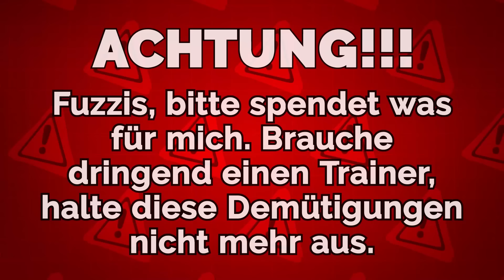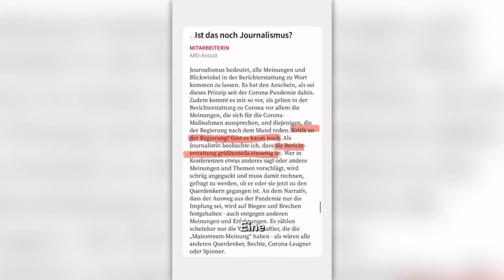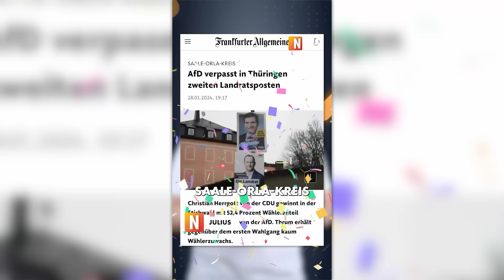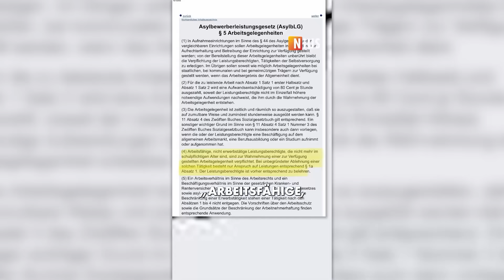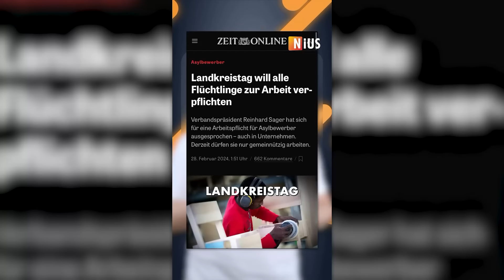Der Fuzzi entdeckt die ultraböse Sarah Bosetti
Werde mein Fuzzi-König!!
Die höchste Spende, die bis zum 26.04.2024 um Mitternacht eingeht, gewinnt ein langes Interview Anfang Mai!

1822direkt
Oliver Brendel
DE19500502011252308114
BIC HELADEF1822

Und Ihr wisst ja, Spenden ist wie Liebe machen, nur ohne Wärmepumpe.

Nie wieder GEZ-Gebühren?

Titel: Der Fuzzi entdeckt die ultraböse Sarah Bosetti

Jaqueline beglückwünscht mich auf ihre ureigene bosnische Art zu einer atemberaubenden sportlichen Leistung, ich spreche über den dritten Teich und warum Frau Bosetti sich dort so wohl fühlt und enttarne die Nachteile eines Doppelkinns.
Danach versucht mich Jaqueline über Demoskopie und Karies zu belehren und lässt dabei völlig außer acht wie gebildet ich sein tu. Kai Gniffke gesteht endlich alles ein, das Ahrtal und Assange fangen mit A an und die Radwege sind auch bald fertig. Jaqueline will die Schwachkräfte tatsächlich arbeiten lassen, dafür muss ich sie zurecht weisen, woraufhin sie davon schwärmt mit mir Liebe zu machen… naja so ähnlich. Schliesslich mache ich ihr ein Angebot, das sie nicht ablehnen kann, unser Instagram-Account muss dafür nur durch die Decke gehen und ich predige über den öffentlich-rechtlichen Unfunk. Am Ende spricht der Fuzzi-König zu uns und ich kläre auf, dass sie uns ständig beobachten.

Besucht doch mal unseren Shop! Neu im Angebot die T-Shirts „Bacon of hope“ und „Motherstracker“

PRODUKT DES MONATS

Der Mutterkuchen

BÜCHER VOM FUZZI

Drölfzigmal klingeln